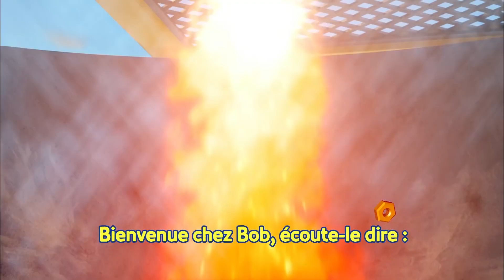Bob le Bricoleur episode en francais ⭐Dessin animé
🛠Regardez plus Bob le Bricoleur!

Je vous souhaite la bienvenue sur la
 chaîne officielle de Youtube de Bob le Bricoleur !
Joignez-vous à Bob et l’équipe lorsqu’ils travaillent
sur des projets de construction dans les villes de
Fixham and Spring City. Aucun gratte-ciel n’est trop grand ni aucune maison d’arbre trop petite pour
l’équipe qui savent à quel point c’est amusant
de le faire ! Revenez chaque semaine et construisez
avec les nouvelles vidéos de Bob le Bricoleur! Peut-on le faire ? Oui, on peut !